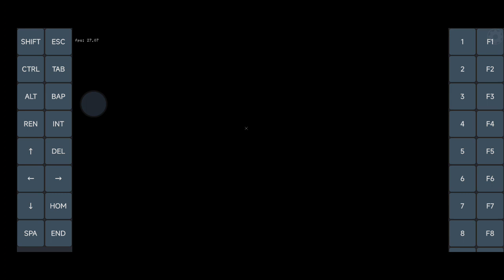Exagear V3 3.2: Takedown Red Sabre/ Test 2/ Poco F3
tried to Launch all Missions. only the First 2 Training Mission will run. otherwise it Crashes to Desktop.

running on Poco F3

My recommend devices for Exagear:
Snapdragon 865: